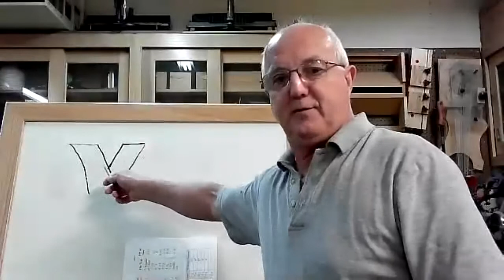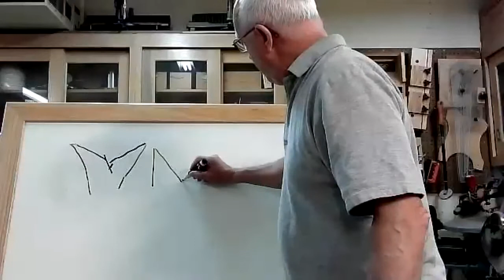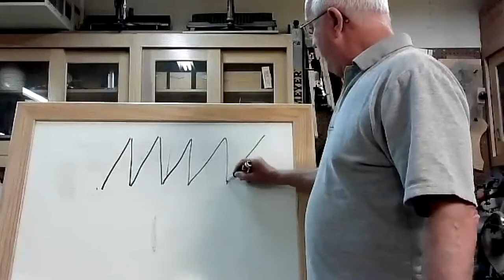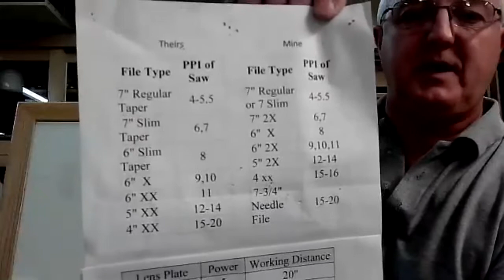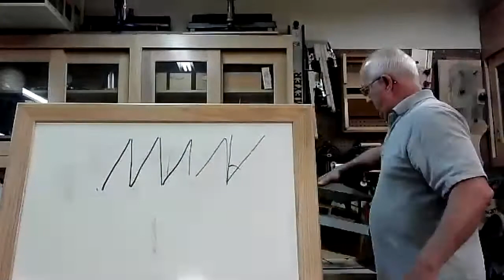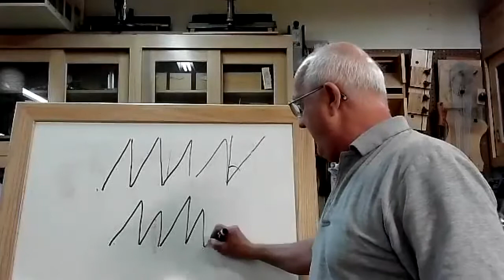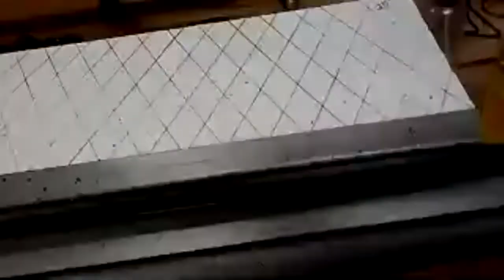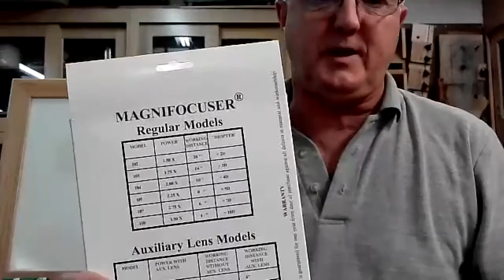May 2021 Monthly Meeting - Ron Bontz on Sharpening Hand Saws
Ron Bontz educates the Guild on hand saws and how to sharpen them